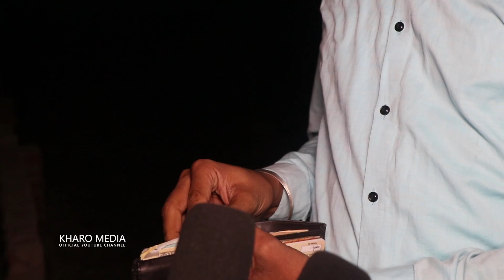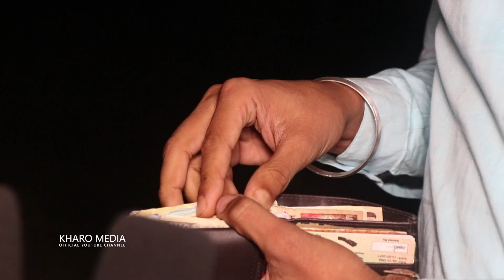करोड जीते पनि यति मात्रै पैसा पाउने भए राजिबले | अब को यस्तो तयारी KO BANCHHA CROREPATI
KO BANCHHA CROREPATI

आफैले मुख खोले राजिबले मैले यसरी १ करोड जितेको हो | भरखरै मिडियामा आए KO BANCHHA CROREPATI

👉 Host : -:
👉 Camera:
👉 Edit :
👉 Presented By

ko banchha karodpati in nepal
ko banchha karodpati this week
this week kbc
ko banchha karodpati nepal

📝Media is a news based You Tube channel, where you will find National as well as International news, Amazing Facts, Filmy Neage programs,Nepali comedy shows,Nepali All Songs Video, Nepali breaking news and many more in Nepali language everyday.So Subscribes us for daily ws, Stupdates 🔥

► Song :
► VocaL :
► Lyrics :
► Audio/Video :
► Direction :
► Edit :
► Camera :
► Post Production :
► Model :

lok geet
nepali music
nepali dohori live
kharo media music
kharo media lokdohori songs
kharo masala
kharo live dohori songs
kharo masala new